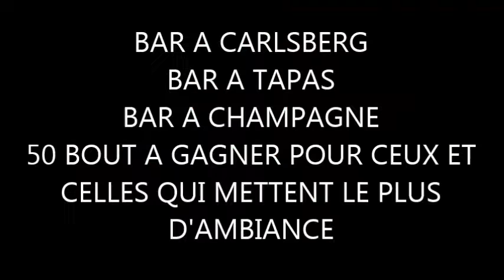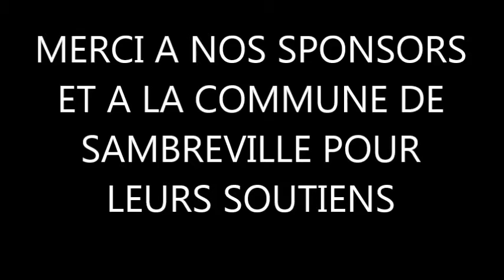AL COLLIER KILLER / POPCORN FOREVER for LA NUIT DES ANCIENS "THE BEST POPCORN PARTY"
DJ PHIL (TheOstendman) TEAM NAMUR SOUL CLUB